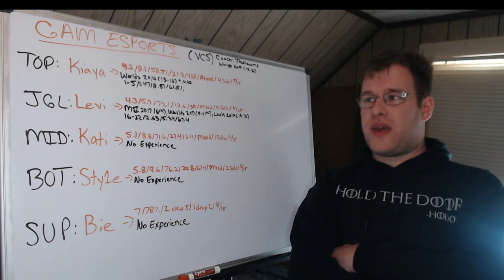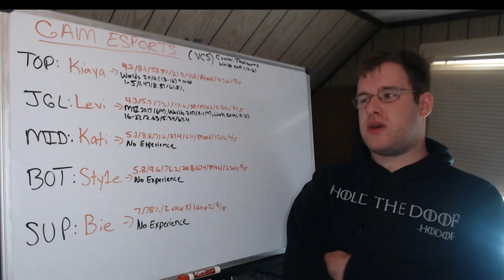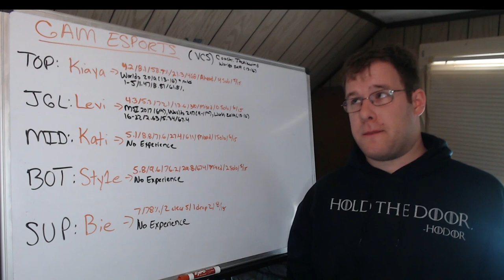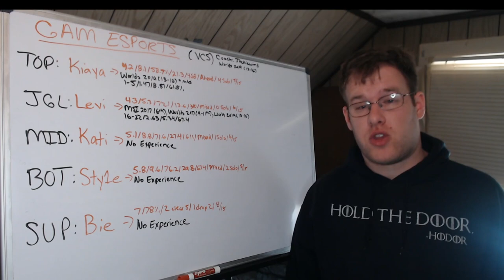Worlds 2022 Preview: GAM Esports (VCS)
In this video I go over the first seed from the VCS (Vietnam) heading to Worlds 2022 in North America. I touch on each player's playoff stats as well as any international experience they may have.
00:00 - Intro
01:45 - Preview
09:43 - Outro